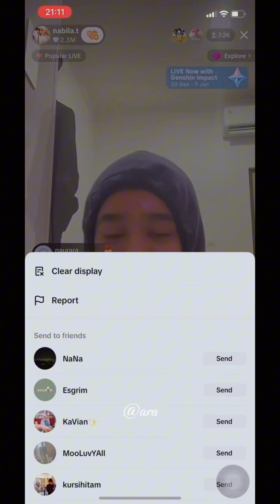Part 3 Kelakuan Lucu Nabila dan Cover Lagu Mengapa Babeh Rony